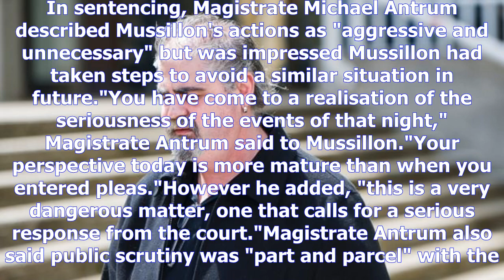Canberra restaurateur gets suspended sentence for assaulting police